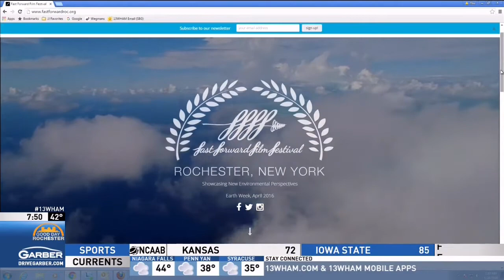RIT on TV: 2016 Fast Forward Film Festival held in Rochester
(13 WHAM-TV) — Rochester Institute of Technology professor Tom Gasek and COO for Impact Earth Inc. and Advisory Council Member Elizabeth Carey discuss the 2016 Fast Forward Film Festival held April 21 & 23 in Rochester, N.Y.

The Fast Forward Film Festival encourages short films that tap into the local experience and compel audiences to engage with the community and raise environmental awareness. Fast Forward challenges filmmakers to utilize the power of visual storytelling to convey the urgency of our environmental problems and inspire environmental awareness.